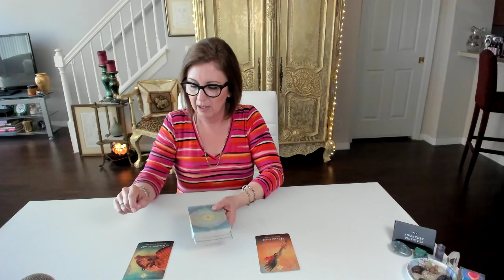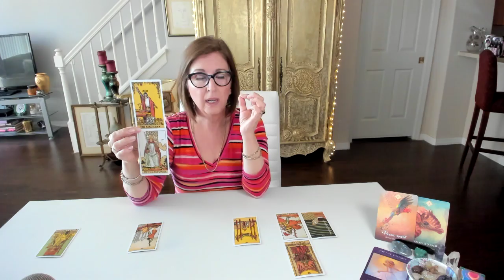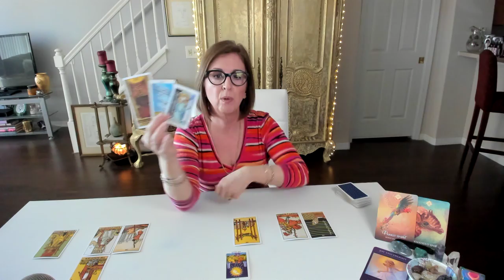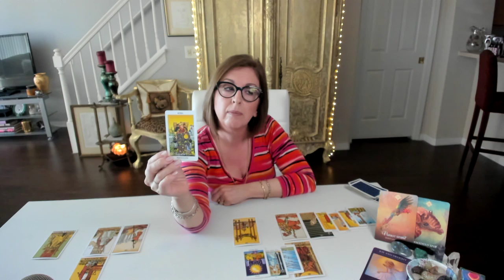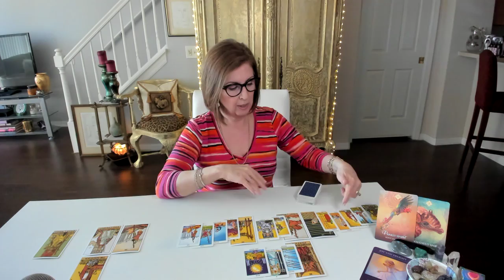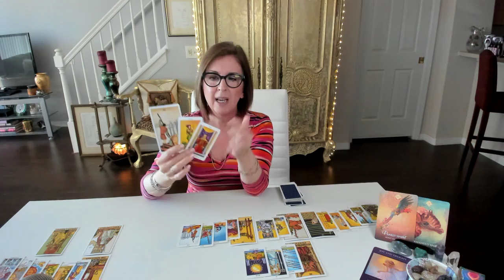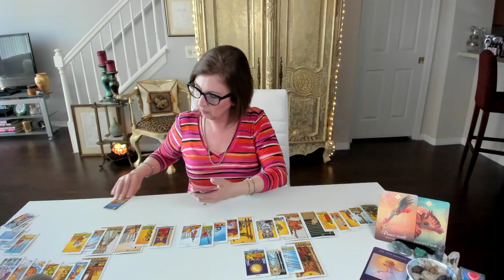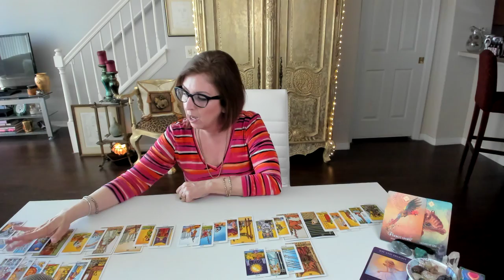VIRGO ♍ The love is still there... Twin Flame Love, June 16-30, 2020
Extended sneak peek: But can you overcome the regrets of the past?